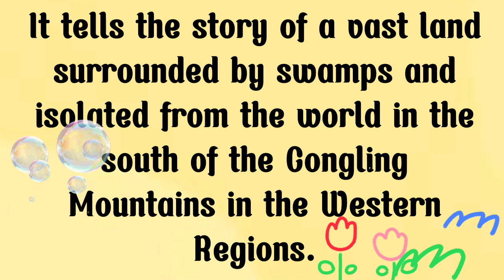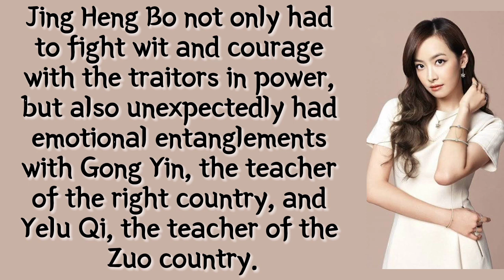Feng Lai Qi - A must awaited drama stars Victoria Song and Dylan Wang; Liu Xue Yi (TBC)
credits to Roa Music
Waves by Roa (old version)